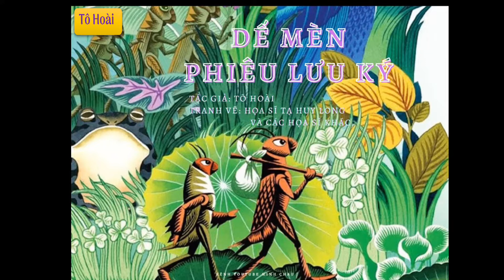chuong 8- Mèn bị tù. Mèn bị giam trong hầm kín của lão Chim Trả- Xa nhau lại gặp nhau